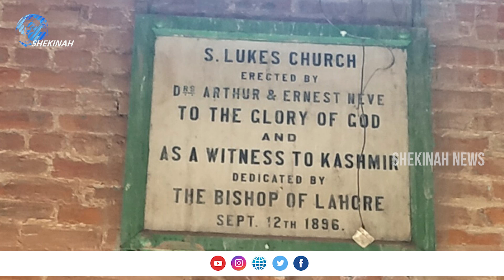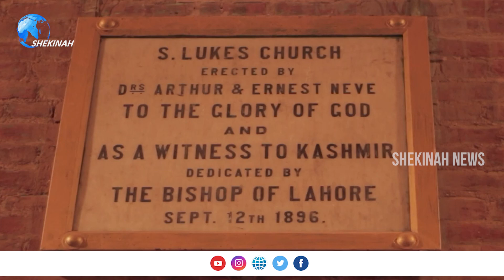കശ്മീരില്‍ ഇക്കുറി സമാധാനപരമായി ക്രിസ്മസ് ആഘോഷിച്ച ശ്രീനഗറിലെ സെന്റ് ലൂക്ക്സ് പള്ളിക്ക് പറയാനുള്ളത്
Idukki Vision  Channel No:51
Bhoomika :52
Malanad Vision  :56